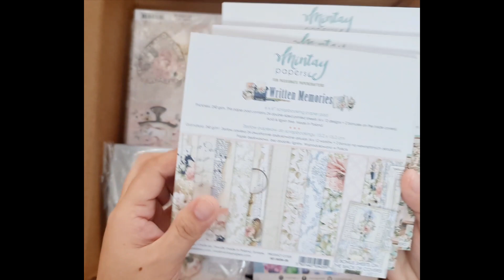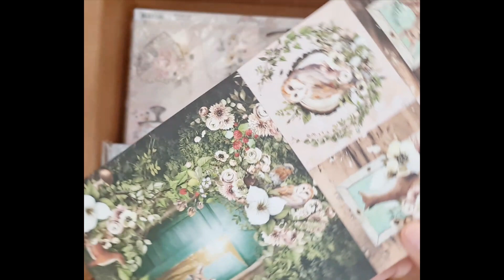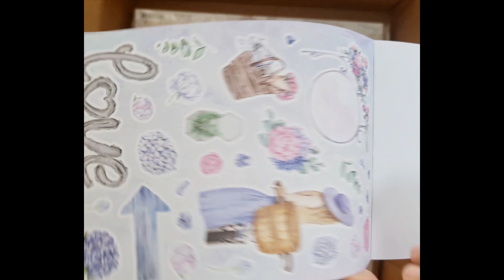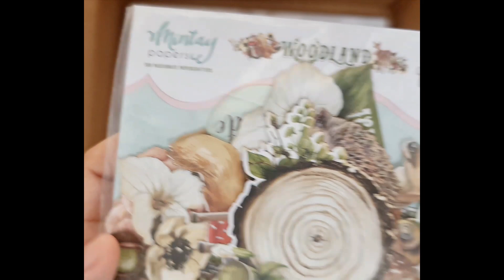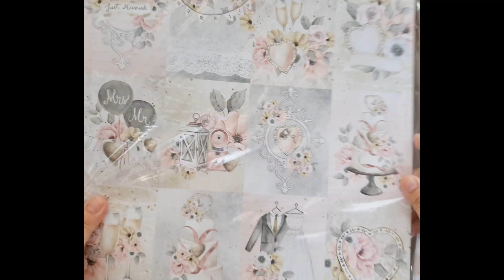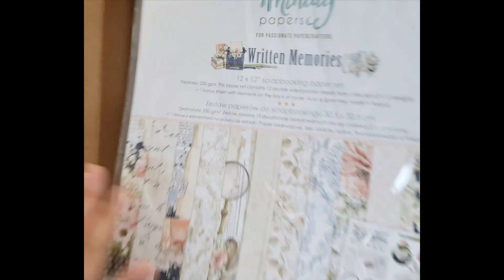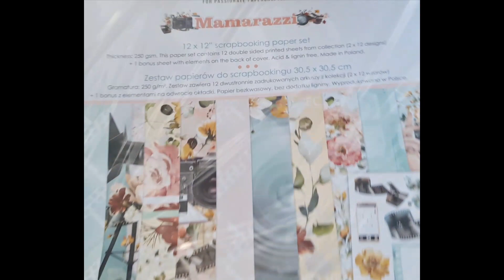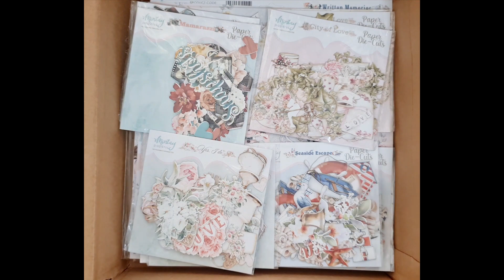UNBOXING MINTAY PAPER COLLECTION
Mintay Paper Collection - Happy Haul purchased in Alderbrush. Thank you Kaera Crafts!